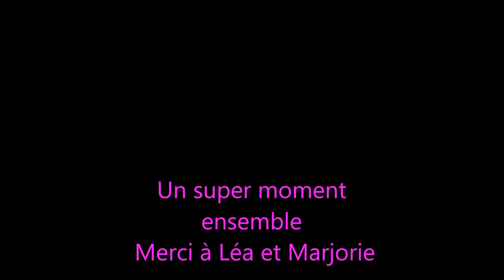AEROFIT STAGE 26 novembre 2016